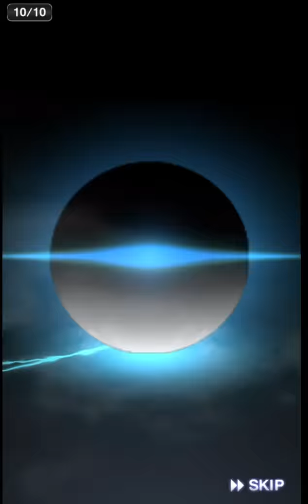【プロスピA】衝撃の結果が!? 若武者侍ジャパン第3弾50連！DeNA山崎康晃投手狙い！【プロ野球スピリッツA】#581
AKIのプロスピ実況
若武者セレクション第３弾！
登場選手一覧：薮田和樹、堀瑞輝、野田昇吾、山崎康晃、甲斐拓也、京田陽太、外崎修汰、松本剛

◆AKIの録画使用機材はこちら↓

◆AKIの使用マイク機材こちら↓

◆AKIの使用カメラ機材こちら↓